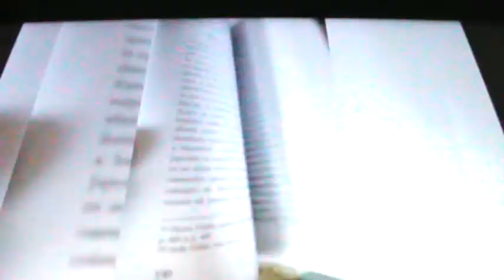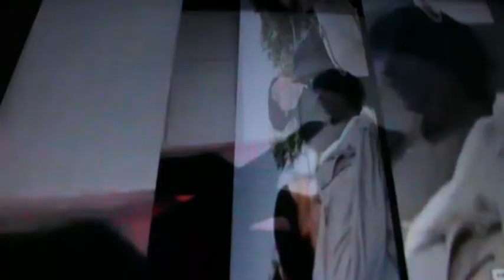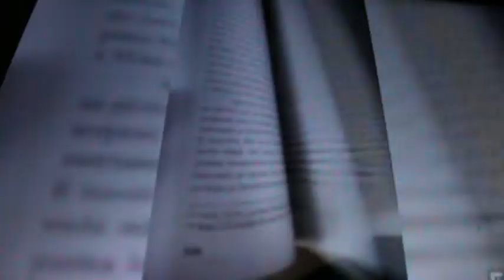Dori Sakurada - Topic*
..."The thought of you
Is consuming me
Wherever I am
Whatever I do
Is consuming me".